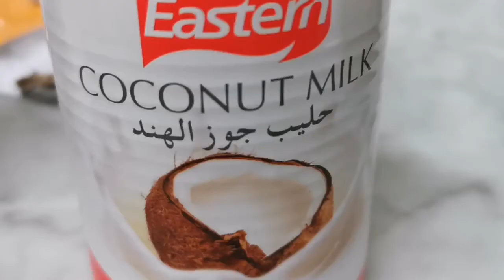Simpleng Recipe | Ginataang Hipon with Kalabasa | Angel Asi | Angel's Kitchen | Simplerecipe#3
Ginataang Hipon with Kalabasa
Ingredients :
1/2 klo hipon
1pc sibuyas
1 small size luya
3 pcs siling green
1 tsp black pepper
1 tbs salt
1 can coconut milk